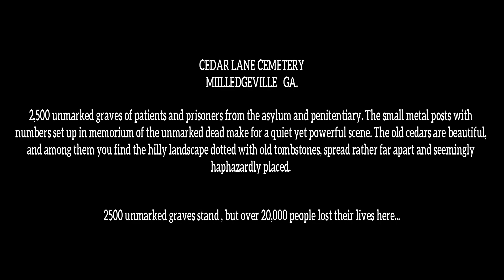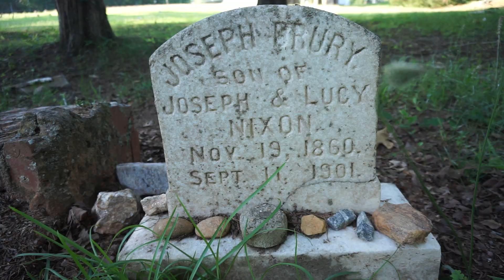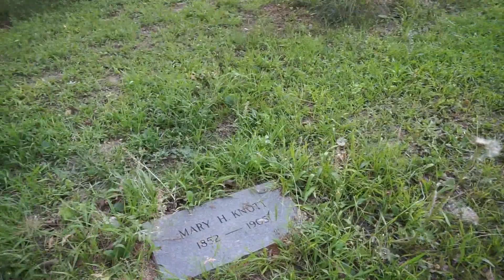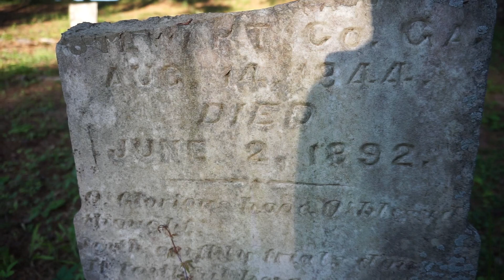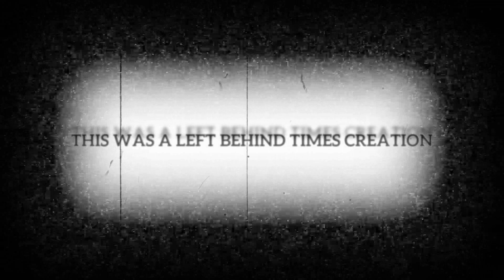Central State Hospital, Milledgeville Ga. **Does God Approve Communication with the Dead?**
I ventured back to Milledgeville to get some more footage and visited Cedar Lane Cemetery. This time with newer equipment the quality is much improved. Also, these disembodied voices keep coming through. Enjoy as we explore the unique and historic graveyard, Cedar Lane Cemetery...